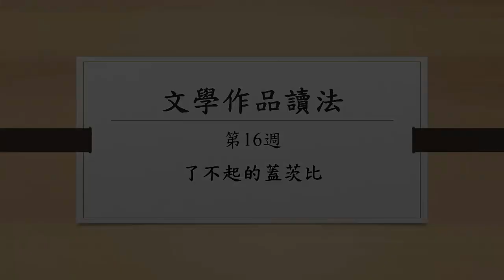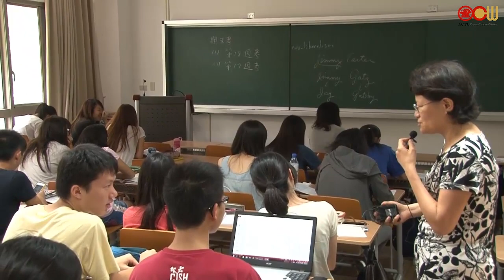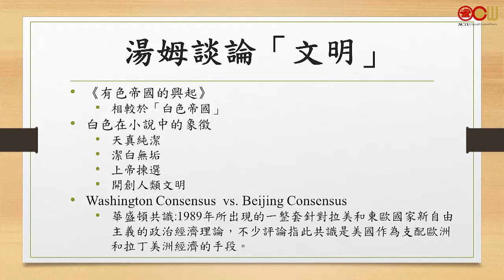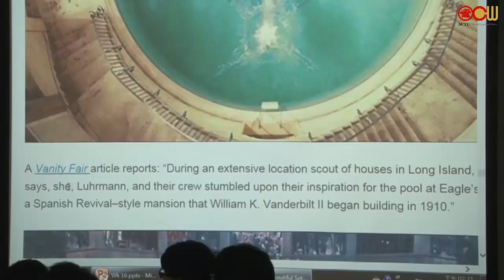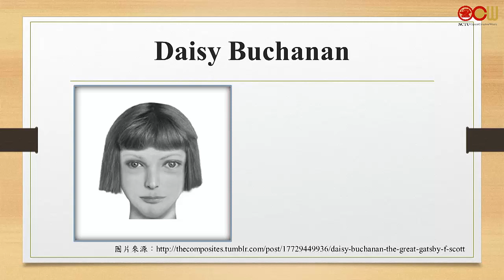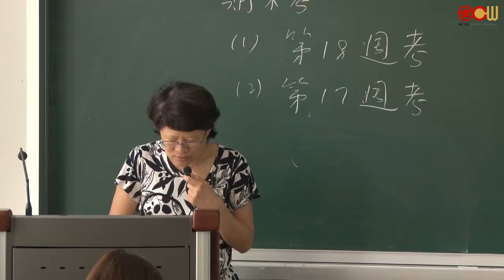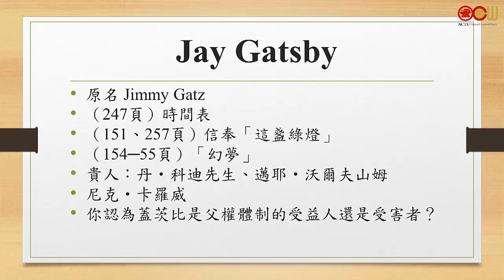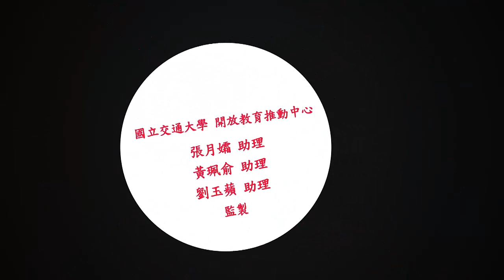Lec11 文學作品讀法 第十六週《了不起的蓋茨比》The Great Gatsby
授課教師：人文社會學系 蔣淑貞老師